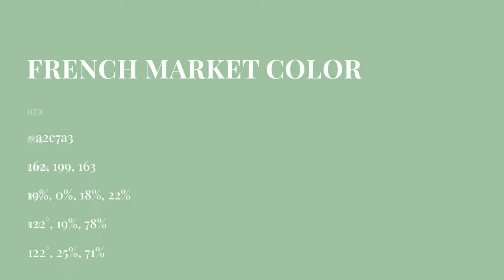French Market color a2c7a3 hex color - Green color - Warm color a2c7a3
What color is French Market ? a2c7a3 hex color - Green color - Warm color a2c7a3

Hex a2c7a3 Color Code is also known as French Market color.

Hex a2c7a3 Color code in RGB color code model is created after adding 63.53% red color, 78.04% green color and 63.92% blue color.
Hex a2c7a3 Color code in CMYK color (process color) code model is generated after subtraction of 18% cyan, 0% magenta, 18% yellow and 21% black.